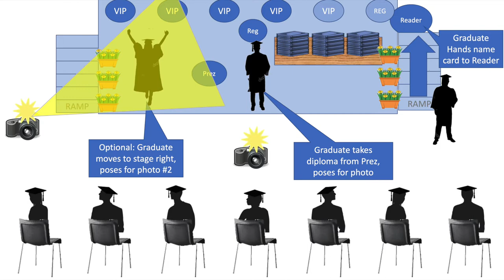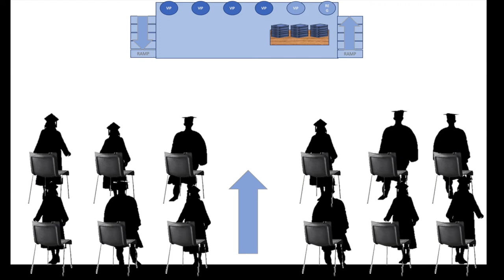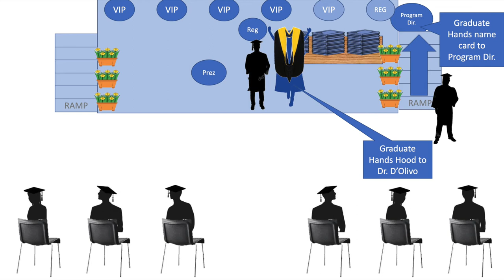Centenary University | Hackettstown, New Jersey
Established in 1867, Centenary University has grown into an innovative, coeducational liberal arts University with a strong career focus. The history and traditions we celebrate at Centenary form the very foundation of the University and provide a solid building block for successfully educating and preparing students to face tomorrow’s challenges.